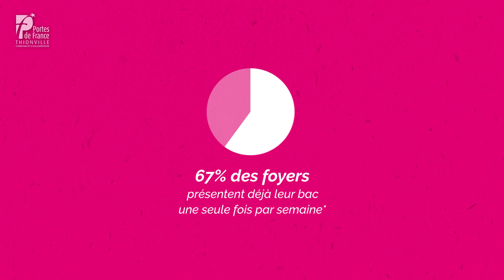30 secondes pour comprendre - Episode 2 - L'Agglo modifie le rythme des collectes